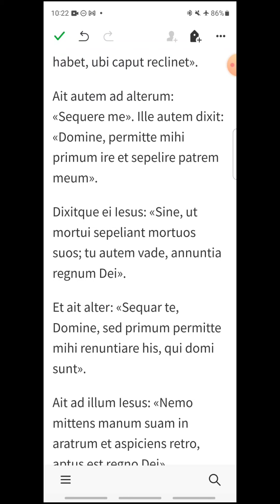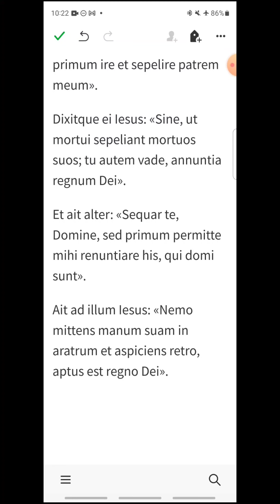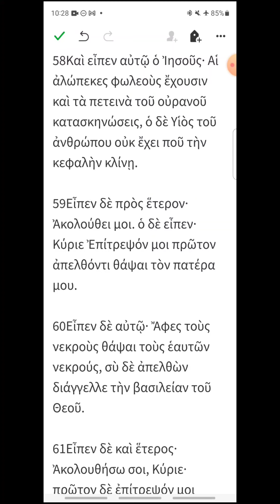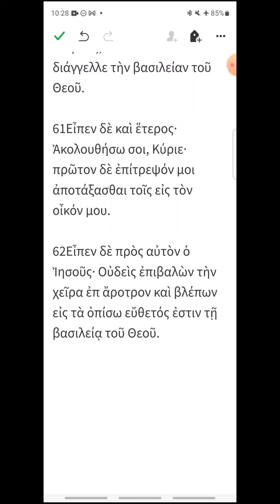i263 - Lucas 9, 57-62 - EVANGELIO DEL DÍA en Latín, Español y Griego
Miércoles XXVI del Tiempo Ordinario
00:17 Latín
01:17 Español
02:06 Griego